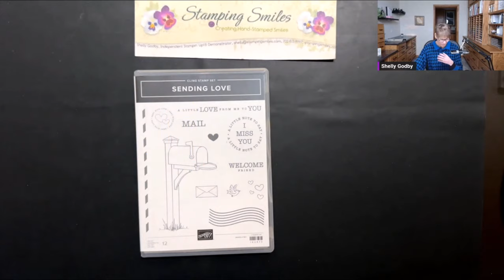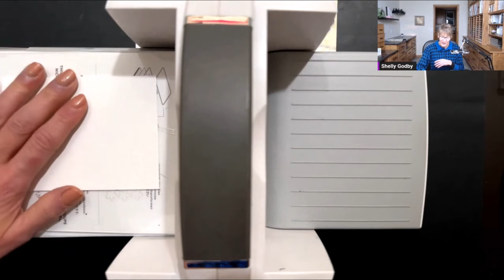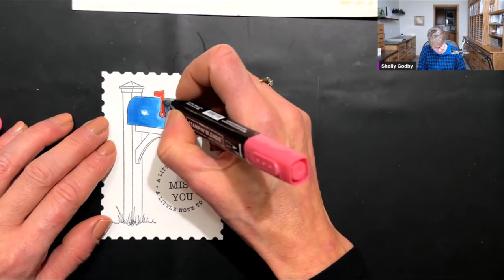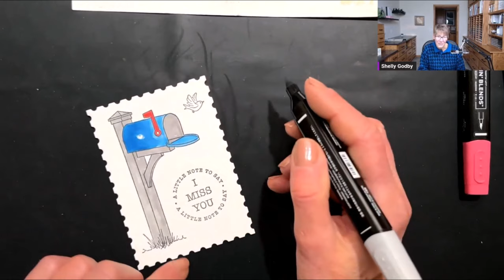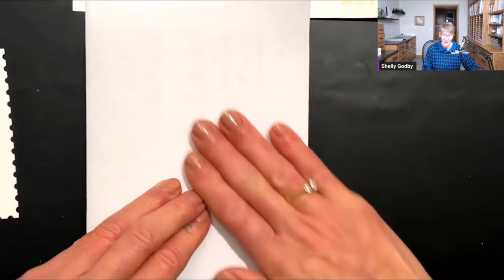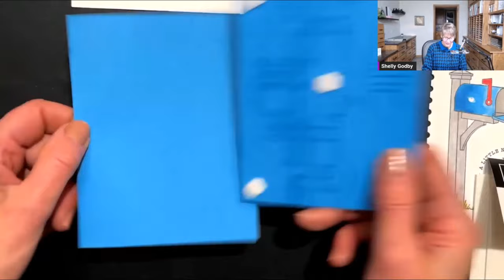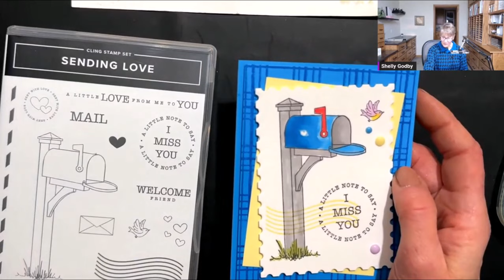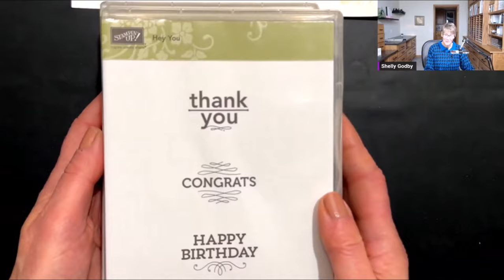Make Cute Miss You Cards with Sending Love Stamp Set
- An empty mailbox is an iconic picture of missing someone. The mailbox stamp in the Stampin' Up! Sending Love Stamp Set will help you make cute miss you cards. Watch as I demonstrate my easy-to-make greeting card in my live tutorial replay. Click on the link for my Stampin' Up! Sending Love Card measurements and a PDF you can download, print, and save.

Prevent ink smudges from ruining your handmade greeting cards with Stamping Sleeves!

Stampin' Up! Sending Love Card Supplies